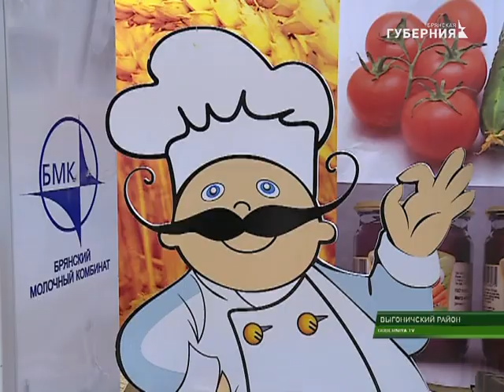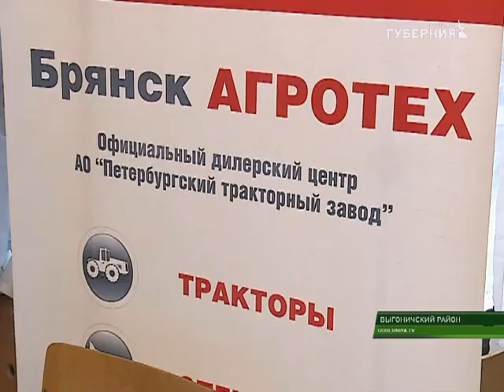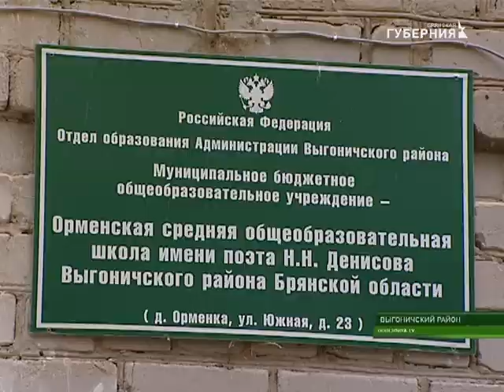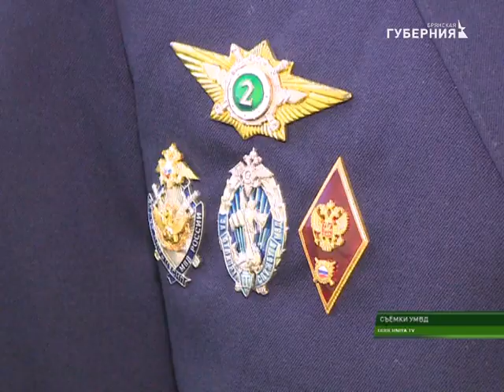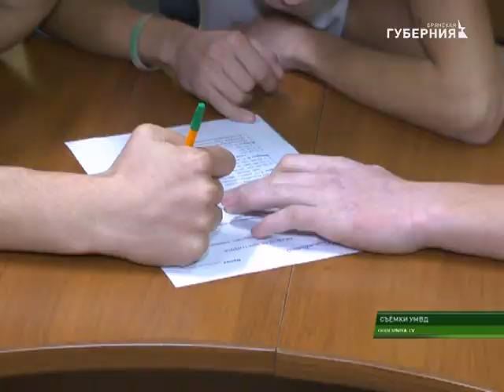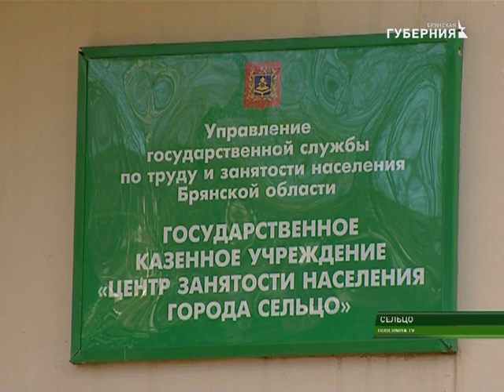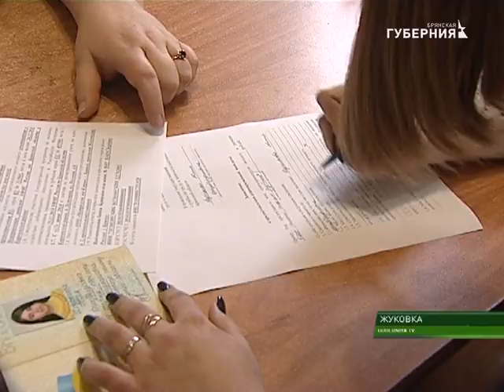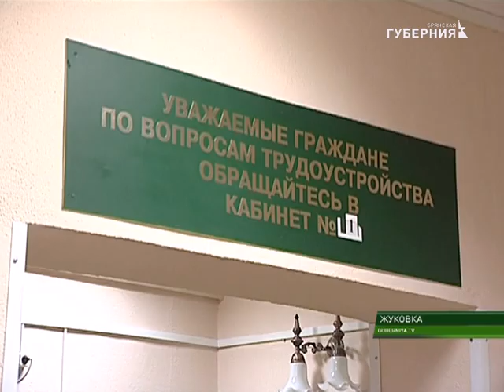События 24 ноября 2017